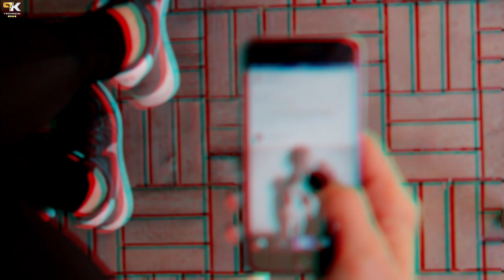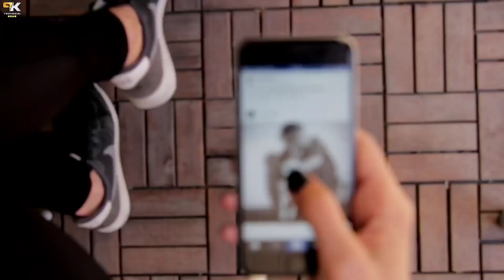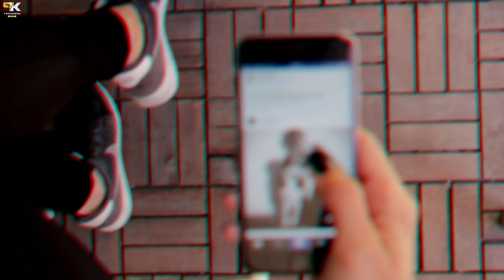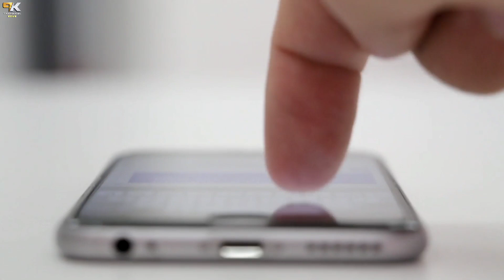BSNL Users Very Bad News | BSNL Network Shutdown In India | Bsnl Network Problem | Bsnl No Network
👉 Best Redmi Phone Under 7000-25k 👇

Best Smartphone Deals between 10-15k 👇 👉 realme 8i (4GB / 64GB )

Best Smartphone Deals between 15-20k 👇 👉 realme 8556 ( 6GB | 128GB )
👉 moto 660 ( 6GB / 128GB )
👉 realme GT Master Edition ( 6GB / 128GB )